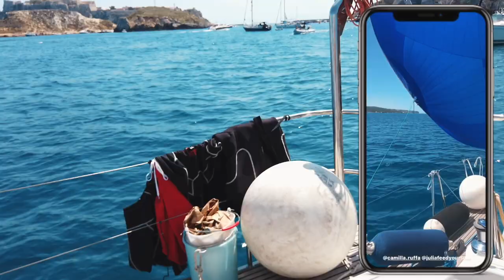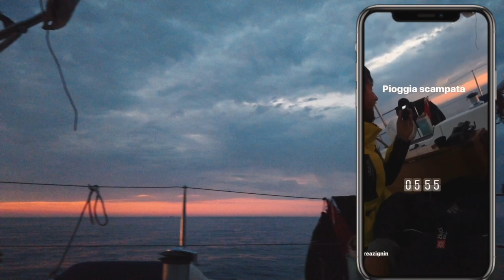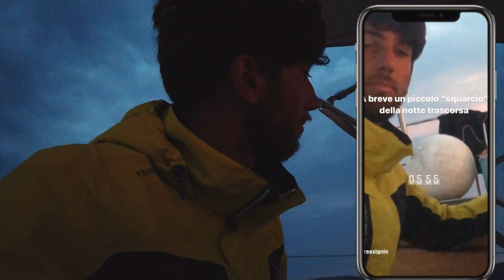EP. 05 - VACANZA IN BARCA A VELA: Il DETOX di cui tutti avremmo bisogno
Una vacanza in barca a vela è proprio il modo migliore per disintossicarci dalla quotidianità.

In questo video ti facciamo vedere quello che significa per noi.

In questa settimana abbiamo lasciato l'Italia per ritornare in Croazia.

Dopo una traversata notturna con un tremendo temporale scampato per un pelo, ci godiamo un po' di giorni di relax e divertimento: con il gommone trainiamo la tavola del windsurf (famosissimo sport brevettato da Andrea e chiamato da tutti PULLSURF), ci avventuriamo in esplorazioni in apnea e ci godiamo un nuovo esperimento di pizza take away a bordo.

Seguici sui nostri canali social, per restare sempre aggiornato sulle nostre avventure!!!

Buona visione e buon vento!
Andrea e Camilla